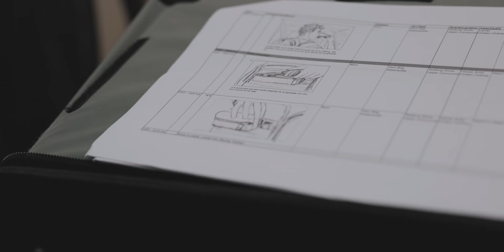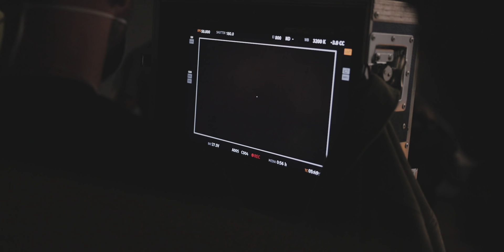Making my acting debut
LandoLOG 021
I don't think Hollywood will be calling anytime soon...